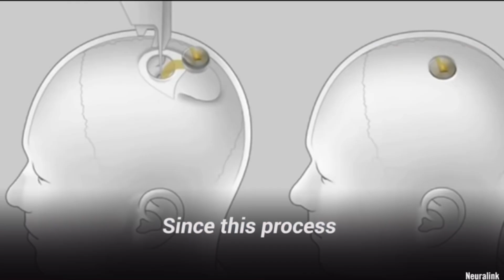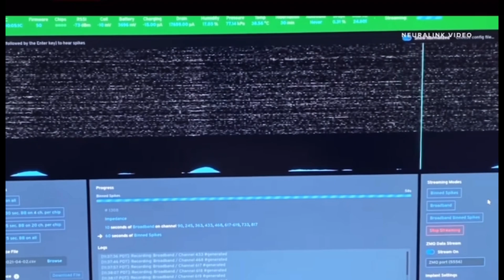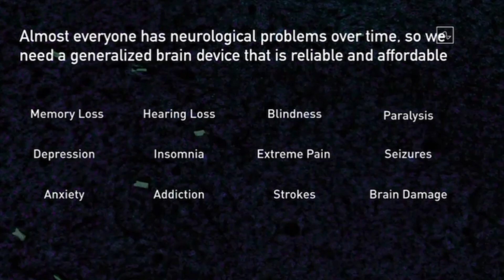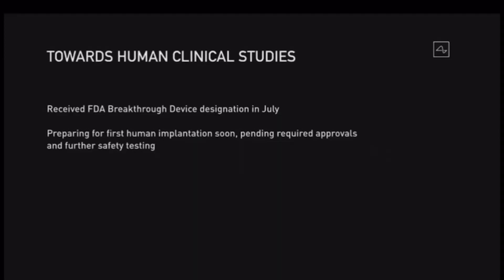Elon Musk's Neuralink Implants To Help Patients With Spinal Cord Injury!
In today's video, I cover some exciting new details surrounding Elon Musk's 'Neuralink'. I cover his company's ambitions for the future and unveiled some initial clinical results.
Elon described the company's  goal of using Neuralink in the brain to "cure important diseases" and "achieve a symbiosis with artificial intelligence." This device could be used to help restore mobility and independence to the disabled but other implications of the device include: saving and reuploading memories...

Spinal cord injuryQuadriplegicQuadriplegic morning routineQuadriplegic shower routineDisabledSciWheelchairStormy and friendsResearchspinal cord injury recoveryneuralink updatequadriplegic transferneuralink elon muskneuralink monkeyneuralink news